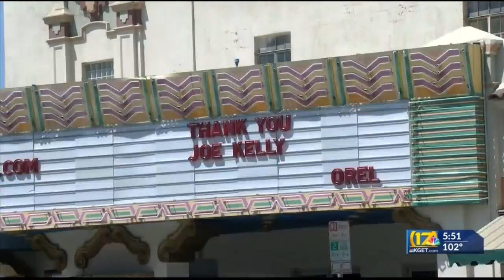Fox Theater shows support for now suspended Dodgers pitcher Joe Kelly